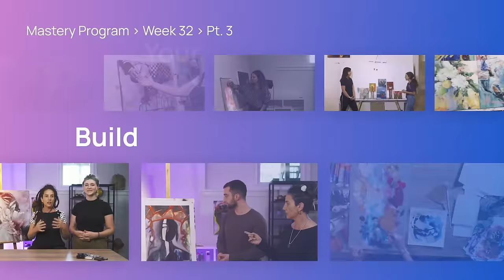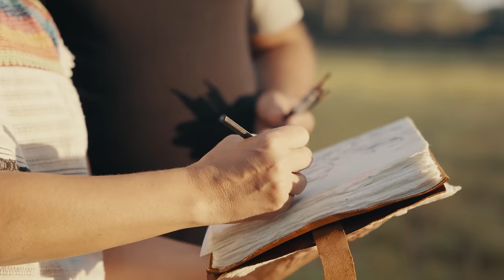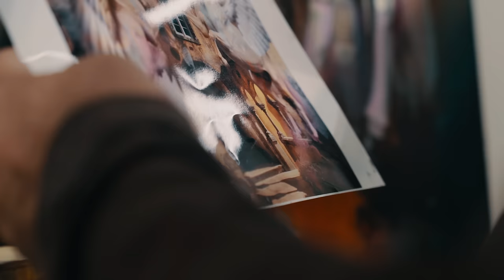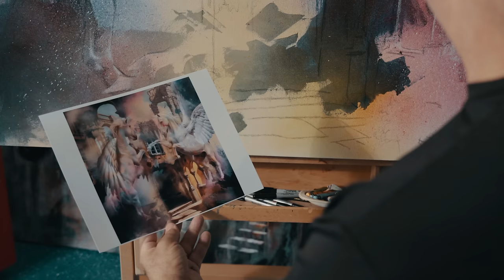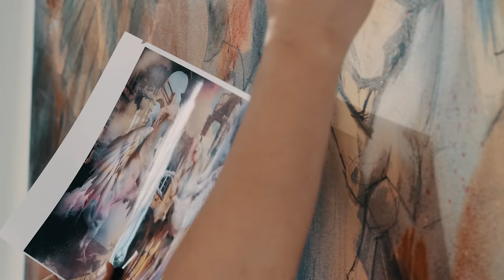Discover the Magic (and Struggles) of Art Collaborations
Professional artists (and married couple) Elli and John Milan have collaborated on paintings for many years and together have sold over 10,000 pieces of art. A few years ago they decided to begin working independently to develop their own unique voices and styles. Now, years late, they have decided to come back together and collaborate on a series of paintings with new perspectives.

Your art career starts here. Check out the Mastery Program where you'll learn how to paint, draw and create like a master, then market and sell your artwork like a pro. It's where you'll turn your passion into a profession.